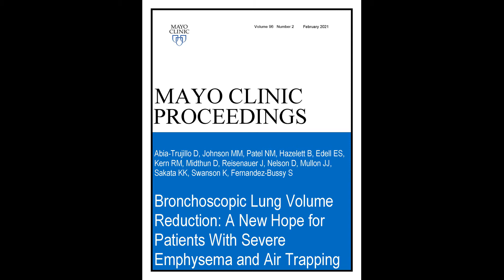Bronchoscopic Lung Volume Reduction/Endobronchial Valves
Dr. David Abia Trujillo and Dr. Sebastian Fernandez-Bussy from the Division of Pulmonary, Allergy and Sleep Medicine at Mayo Clinic, in Jacksonville, FL, review their article appearing in the February 2021 issue of Mayo Clinic Proceedings, where they describe a new minimally invasive procedure to improve quality of life for a subset of patients with chronic obstructive pulmonary disease and emphysema. Endobronchial valves are placed in the most damaged part of the lung to decrease its size and allow more space for the “healthier” part of the lung to expand and to increase functionality of the diaphragm (the main respiratory muscle). This will bring patients an improvement in their breathing and quality of life.